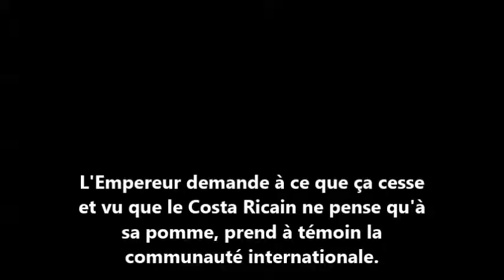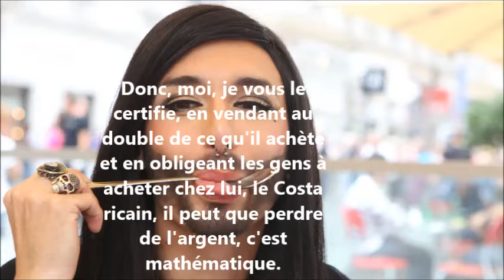Bhoutan news dernière édition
gnoodiplo